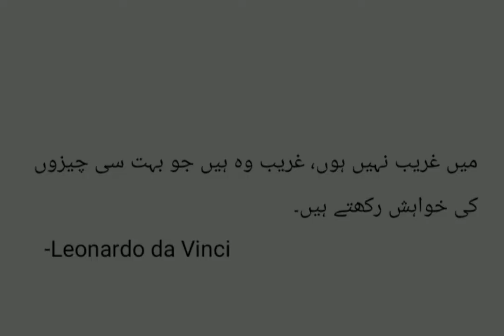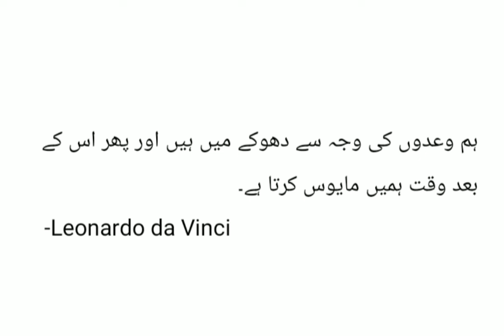Leonardo da Vinci | Life Changing Quotes In Urdu.